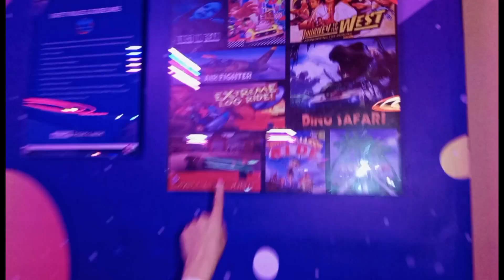Super space karachi | super space millennium mall | haunted house in mall | indoor theme park